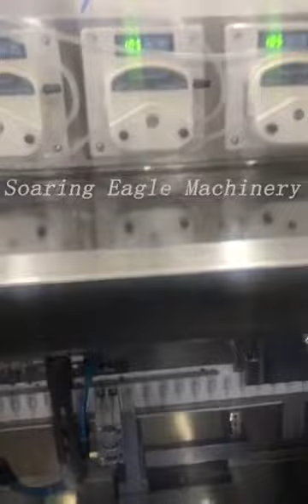Automatic cosmetic liquid cream ampoule bottle forming and filling machine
The working unit is automatically completed, controlled by PLC touch screen, and the working data of mechanical equipment can be checked on the touch screen.
According to different products, mechanical pumps or peristaltic pumps are used, and the filling has no dripping, no air bubbles, and the filling volume tolerance is ±1%.
Automatic film spreading, ampoule forming, metering, filling, sealing, batch number coding, broken wire production and final shape cutting.